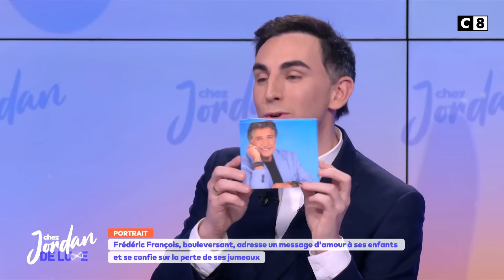Frédéric François se confie ChezJordanDeluxe: Deuil, Succès...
00:00 Intro
06:29 Son portrait (Perte de ses jumeaux, enfants)
24:41 Les coulisses de la télé (Sa traversée du désert, son succès)
39:18 Les questions cashs

Jordan De Luxe arrive sur en quotidienne tous les matins sur C8.
L’émission "Chez Jordan" vous permet de partager un moment unique conjuguant confessions et indiscrétions en toute convivialité.

Au-delà de l’interview d’actualité, Jordan, le spécialiste du scoop accompagne ses invités du monde du spectacle, du cinéma, des médias ou de la politique à se livrer comme ils le font rarement.
L’invité se confiera sur sa carrière, sa vie privée, ses succès, ses échecs, ses valeurs, ses ambitions... Au fil de l’interview, le téléspectateur en découvrira toujours plus sur l’invité.